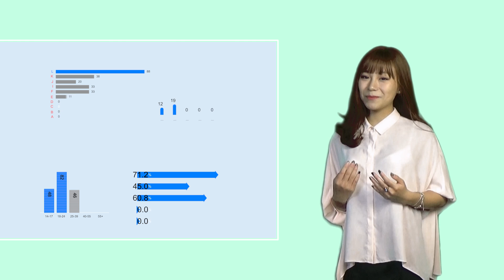Giới thiệu chương trình học tiếng Hàn trực tuyến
Mọi người cùng học tiếng Hàn Online với SOFL nào

Nắm bắt được tầm quan trọng của tiếng Hàn cũng như xu hướng học online hiện nay, trung tâm Hàn Ngữ SOFL lần đầu tiên ra mắt chính thức chương trình học tiếng Hàn online chất lượng hàng đầu tại Việt Nam. Các khóa học trực tuyến tại trung tâm liên tục được khai giảng, Đăng ký ngay

Cùng SOFL điểm qua một số tính năng khóa học tiếng Hàn trực tuyến đã được Hàn Ngữ SOFL xây dựng và đang phát triển nhé:

✔ Hệ thống học liệu đồ sộ, tạo một hệ sinh thái tiếng Hàn tốt nhất cho quá trình học tập của học viên.

✔ Tính năng đánh giá quá trình học cho phép bạn theo dõi sự tiến bộ của mình trong suốt khóa học.

✔ Với khóa học tiếng Hàn trực tuyến tại Hàn Ngữ SOFL - bạn sẽ làm chủ tất cả!

Kết quả đạt được của bạn sau mỗi khóa học. Bạn sẽ bất ngờ trước sự tiến bộ của chính mình sau từng buổi học!

✔ Tư duy bằng tiếng Hàn.

✔ Giáo viên của SOFL sẽ giúp bạn ôn luyện và luyện tập và khơi dậy khả năng ngôn ngữ ở mức cao nhất như suy nghĩ và nói hoàn toàn bằng tiếng Hàn.

✔ Phát âm tiếng Hàn chuẩn xác - Phản xạ cực nhanh.

✔ Bạn sẽ phản xạ ngay khi nghe và phát âm chuẩn xác đến từng từ tiếng Hàn!

✔ Diễn đạt tiếng Hàn tự nhiên, lưu loát, đúng văn phong của người Hàn